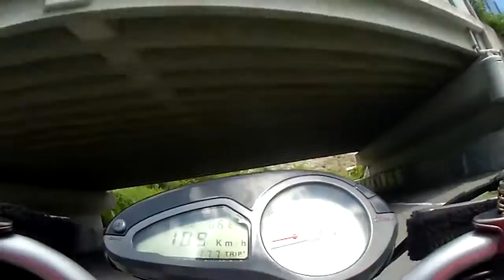スパ西浦 ブルターレ 2015.08.14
２０１５年　８月１４日　　金曜日
スパ西浦モーターパーク
MY2003　　MV  AGUSTA      BRUTALE-S     750cc
タイヤはＭＩＣＨＥＬＩＮ　ＰＩＬＯＴ ＰＯＷＥＲ ３です。
この動画中のベストタイムは最終周の１：０２．１９２です。